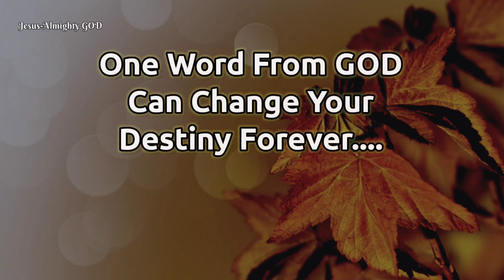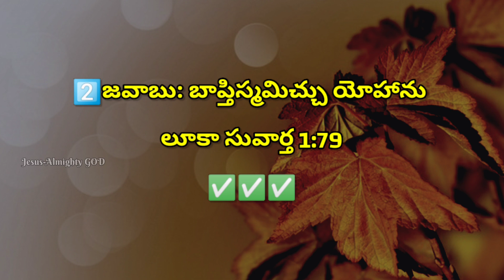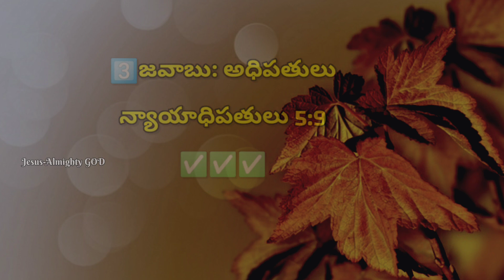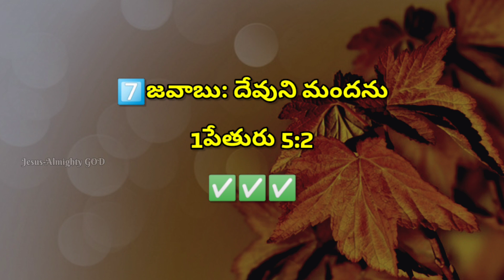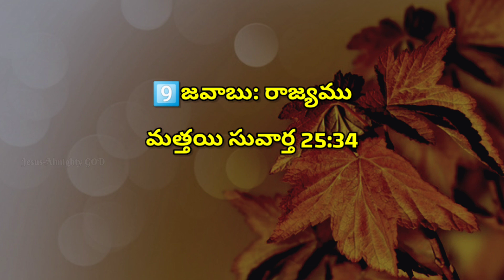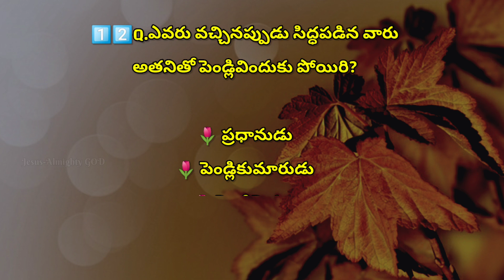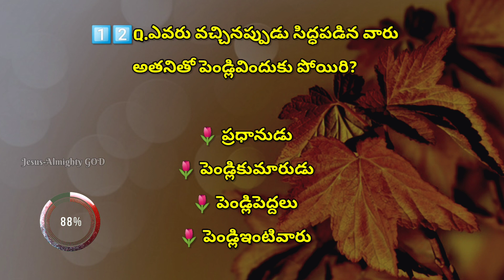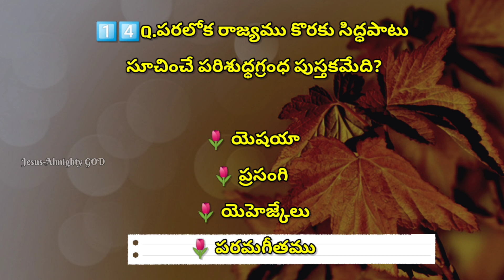"సిద్ధము" అనే అంశముపై తెలుగు బైబిల్ క్విజ్ | Bible Quiz on Ready